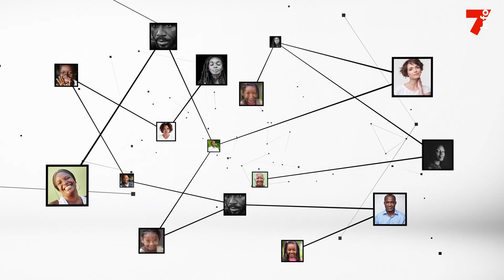Affi N'guessan : "Il y a des progrès mais des défis demeurent"